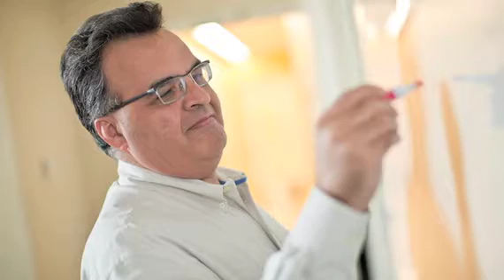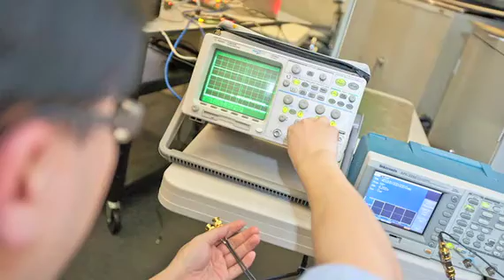Research Profile: Amir Khandani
Amir Khandani is a Professor in the department of Electrical and Computer Engineering at the University of Waterloo. For the past seven years Amir and his team has made great progress with our smart antenna technology research. They're essentially finding ways to help people communicate faster and easier. Such as using your wireless laptop to stream video four times as fast as you did last year, or eliminating "dead spots" where the wireless signal never seems to reach. Then there's our work in the healthcare sector. Small sensors inserted inside humans are monitoring health conditions. It uses a tiny battery to send the signal out of the body. That's where our research comes in. We work on very sensitive, multi-antenna receivers that can detect the weak signals it sends. Waterloo Engineering is the home to a wide range of innovative research that is changing the world for the better.